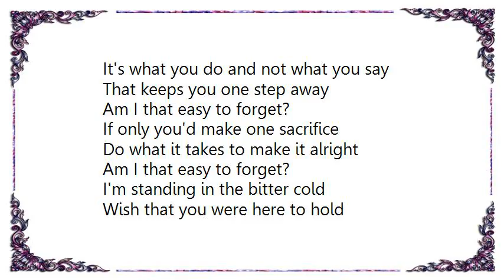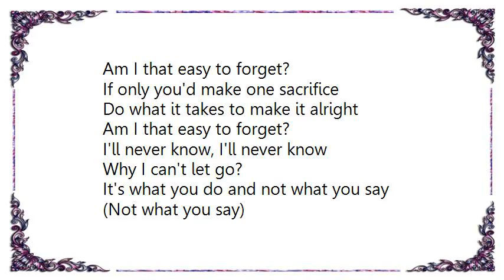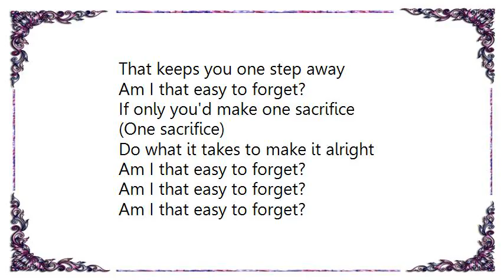Charlotte Church - Easy to Forget Lyrics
[Lyrics Charlotte Church - Easy to Forget]
It's late at night and you're not home
I'm still waiting for your call
But it never, it never comes
Do you ever think of me?
Can you hear my empty plea
For your love and affection?

I'll never know, I'll never know
Why I can't let go?
It's what you do and not what you say
That keeps you one step away

Am I that easy to forget?
If only you'd make one sacrifice
Do what it takes to make it alright

I'm standing in the bitter cold
Wish that you were here to hold
'Cause I miss you, the way you used to be
Am I in this love alone?
When I speak, the words just fall
And you listen but not to me